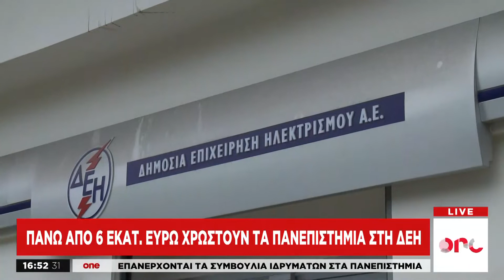Πάνω απο 6 εκατομμύρια ευρώ χρωστούν στη ΔΕΗ τα πανεπιστήμια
Ενα τεράστιο ποσό, που ξεπερνά τα 6 εκατομμύρια ευρώ χρωστούν στη ΔΕΗ πανεπιστήμια, βιβλιοθήκες και άλλοι φορείς του υπουργείου Παιδείας με «πρωταθλητές» το Αριστοτέλειο, το πανεπιστήμιο Ιωαννίνων, το Δημοκρίτειο πανεπιστήμιο Θράκης και το Ιδρυμα Νεολαίας και Δια Βίου Μάθησης.